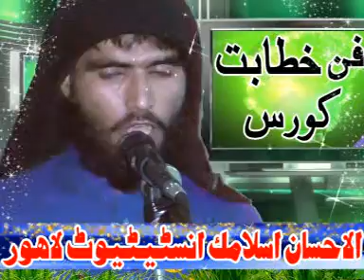fan e khitabat